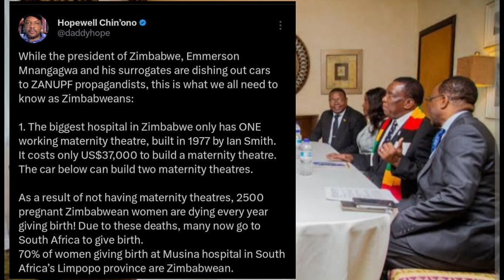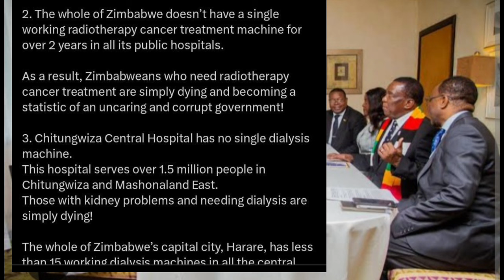HOPEWELL CHIN'ONO AFUMURA MNANGAGWA HONAI OSHAYA PEKUNYARIRA 😳